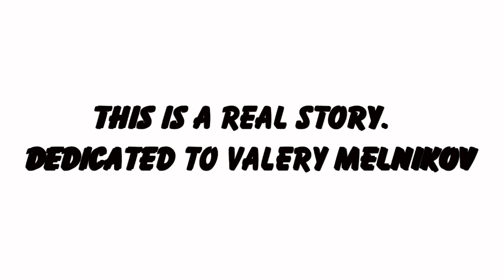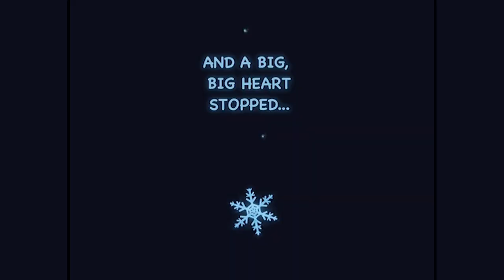Charlotte and Mr. Monster - A Short Story || Comics Land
Charlotte and Mr. Monster #3 || Comics Land